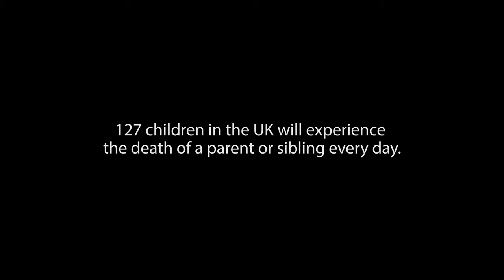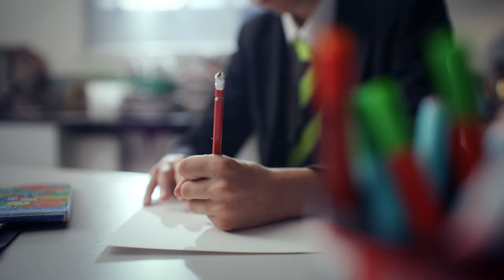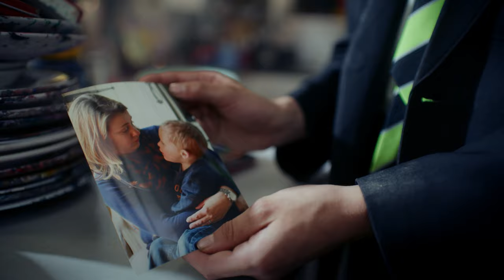'Out of Darkness': A Film by Grief Encounter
(Full Version) Premiered at Grief Encounter's 'Out of Darkness' Gala Dinner 2022, 7th November '22, this film meets 4 children, Olivia, Amelia-Rose, Cameron and Ethan, all supported by the charity, who have experienced the death of a parent or sibling.

If you are affected by the content of this film, please contact Grief Encounter's free, national helpline on 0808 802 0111 weekdays, 9am - 9pm